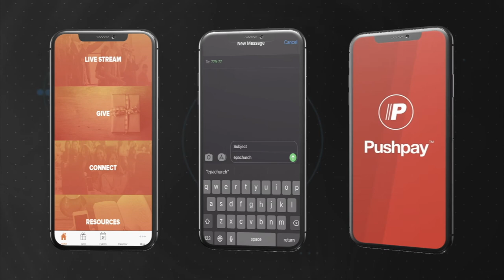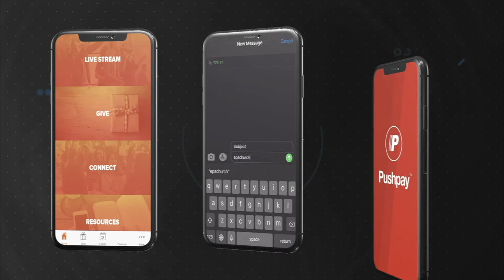Vete a Tu Casa- Go To Your Home | Pastor Joe Prado